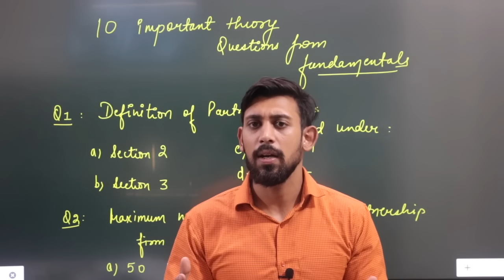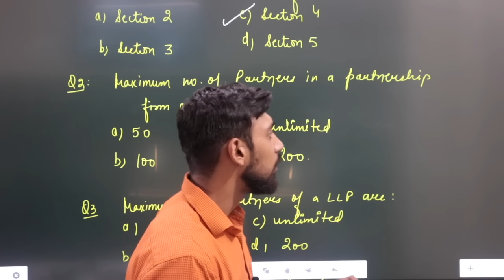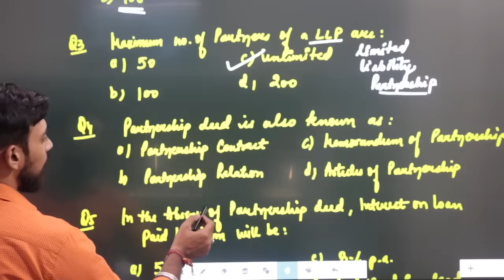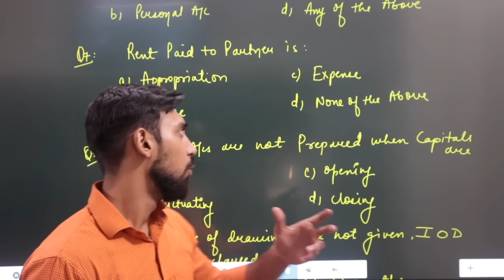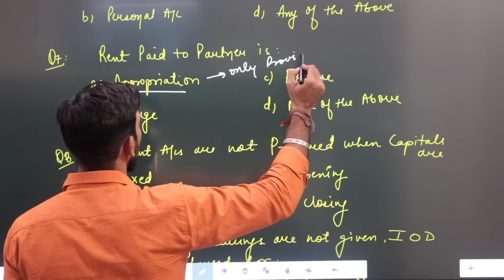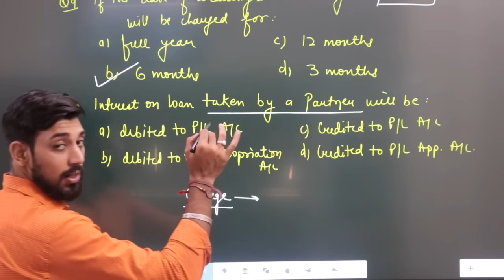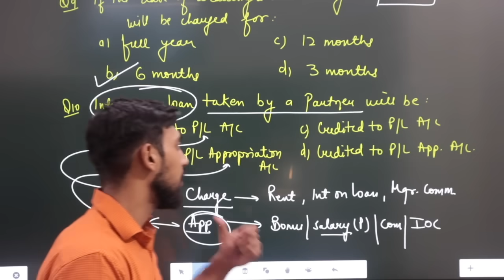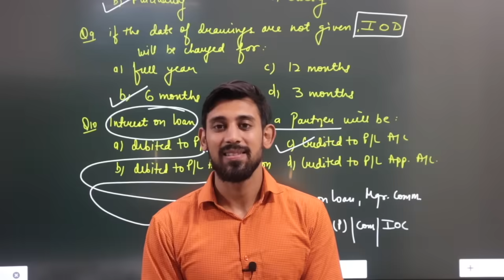TOP 10 MCQ'S | ACCOUNTS FUNDAMENTALS | CLASS 12 | CHAPTER 1